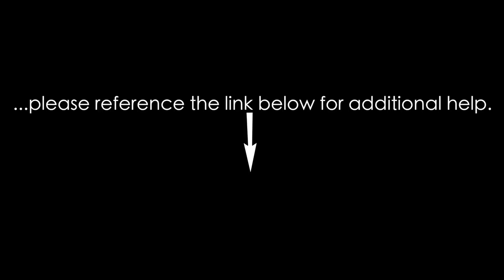Using the Dedicated PC: A V Cart